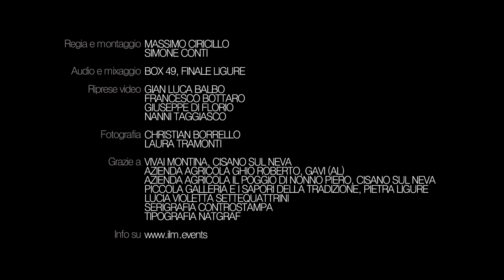ILM #8 - Blue Scarlet, "Lei"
ILM, Intimate Live Music.
Evento #8.
Vivai Montina, Cisano sul Neva (SV), 19 gennaio 2016.

Blue Scarlet, "LEI".

Ci sono storie mai finite:
non erano mai cominciate.
Ci sono scuse mai usate:
non erano mai servite.
Ci sono amori mai vissuti
e forse mai cercati.
Ci sono sguardi complicati
e troppi malintesi.
E quell'abbraccio infinito...
E lo sento il tuo rifiuto.
Ma lei ha tutto ciò che io vorrei
Lei ha tutto ciò che io vorrei
Lei ora ha te
Ci sono giorni in cui ti vedo
e annego in un tuo sorriso.
Ci sono giorni in cui tremo
e il mondo ci ha diviso
(se penso al tuo viso).
E le tue labbra mai baciate
ma ne sento il sapore
e ti confesso che ti amo.
Ho cercato un motivo
per rovinare tutto,
farmi odiare da te,
allontanarmi da te...da te...da te...

Se vuoi partecipare anche tu (come artista o come spettatore) ad uno dei nostri eventi registrati su